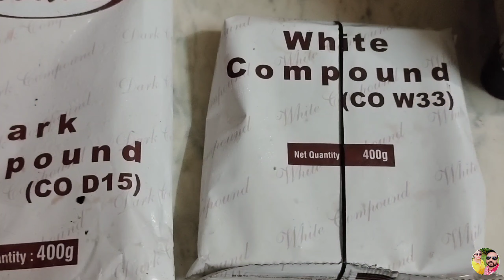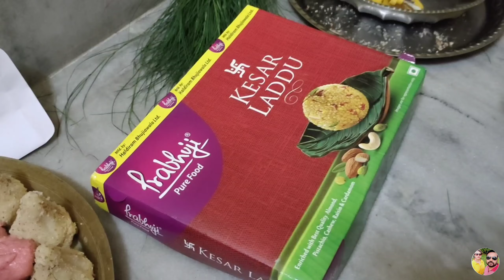Ganesh chaturthi || ঐশীর বানানো ঠাকুর আর মামনির বানানো মোদক দিয়ে খুব সাধারণ ভাবে বাড়িতে পুজো হলো